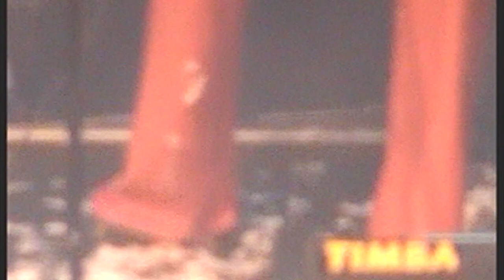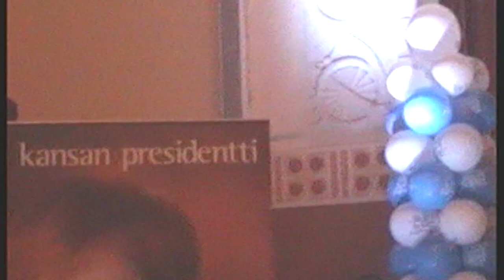Punatähdet: Sateenkaariresitentti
Punatähdet esiintyi Tarja Halosen vaalivalvojaisissa Paasitornissa 2006 esittäen ainutkertaisesti Halosesta kertovan kappaleen Sateenkaariresitentti. Laulun sävel on yhtyeen aiemmin levyttämästä, Kalervo Punanderin säveltämästä kappaleesta Pöksylähettiläs. Sanoitus on Varma Kosto Punanderin ja Aatos Punasen käsialaa, sovitus Punatähdet-yhtyeen. Sanat